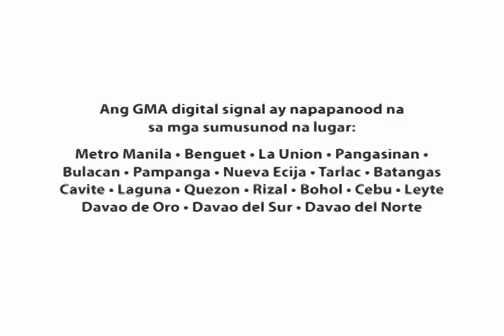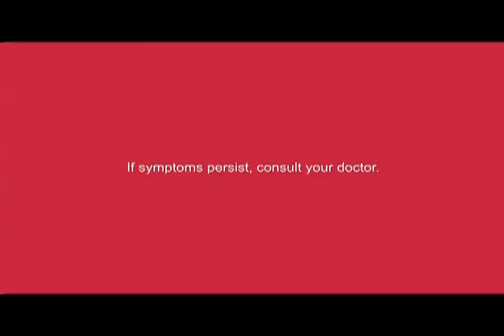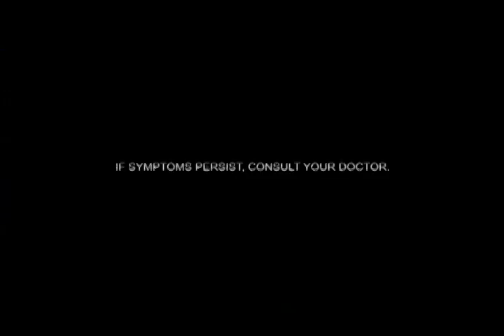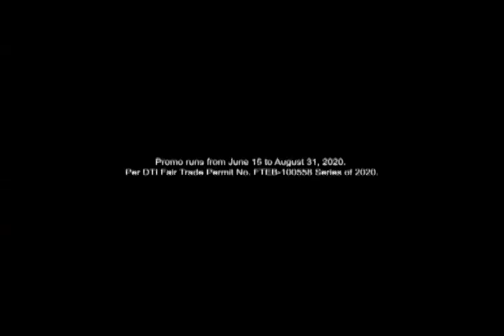2448. GMA Kambal, Karibal Commercials July 06, 2020 Part 1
GMA Kambal, Karibal Commercials July 06, 2020 Part 1